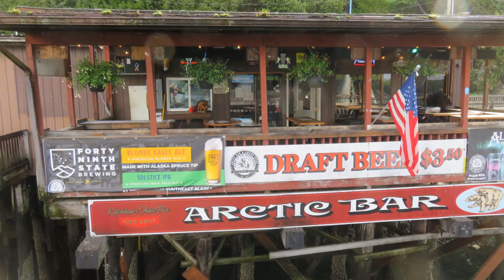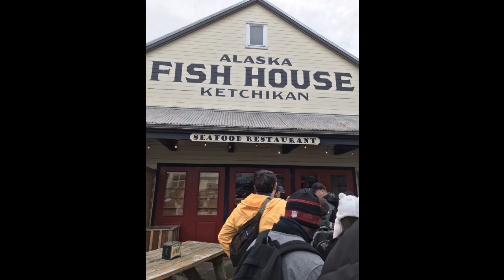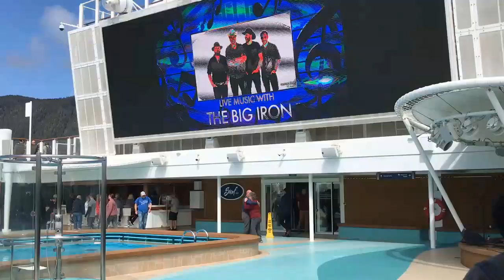Glacier Bay and Ketchikan. Alaska part 3